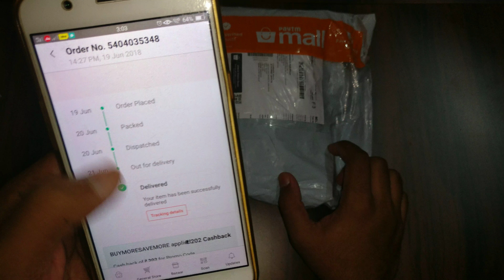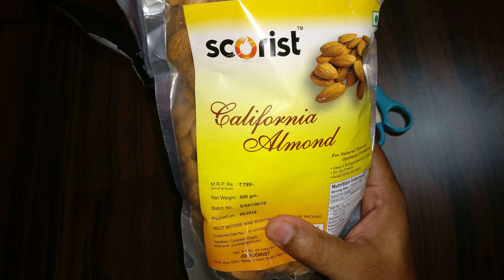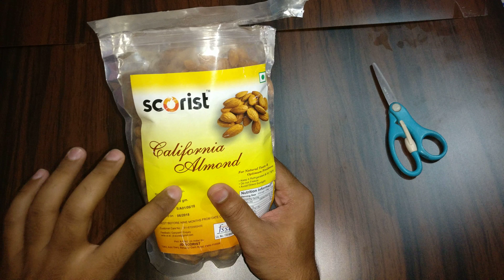Scorist California Almond 500Gms /Badam/ Paytm mall/ BUYMORESAVEMORE/ Unboxing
Scorist California Almond

Don't think about it just go for it.
Best deal, save more money !!
Premium quality American Almonds, right from the land of Sunshine - California.
Almonds are rich in nutrients, especially Magnesium, which help curb down Hypertension and maintain good Heart Health.
Almonds are naturally rich in fiber and protein, thus proving to be a very healthy snack and your friend indeed, when you're trying to maintain or lose weight.
Make excellent Almond Milk, Desserts, Puddings and Trail Mixes with these. Btw, these are very good for roasting too!